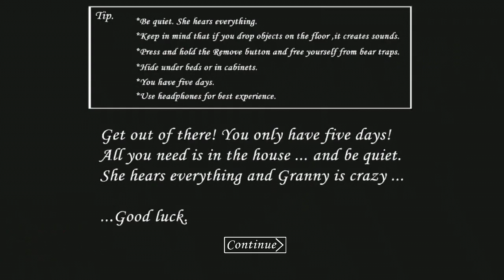Granny Horror: Reaching 🤠🐎 10 MILLION SUBSCRIBERS! in a Spooky Way 😱 Day #243